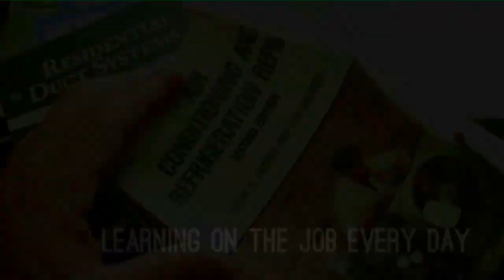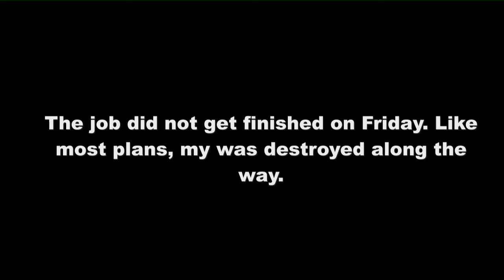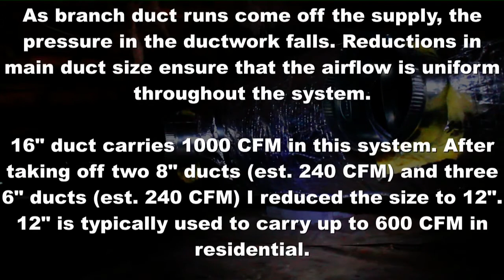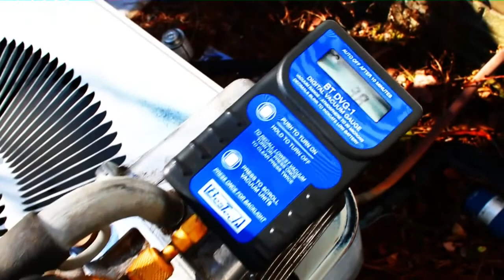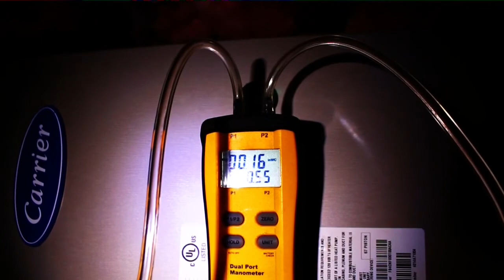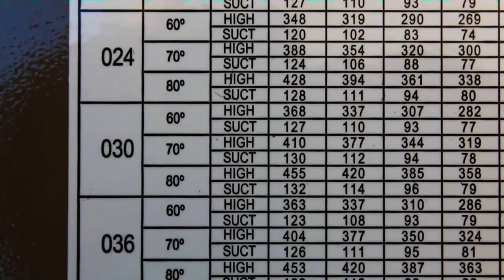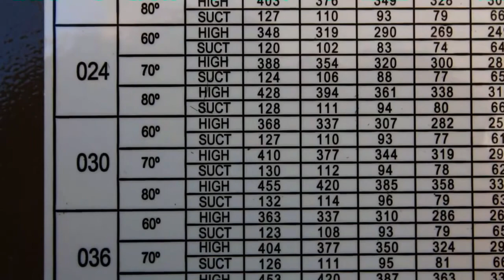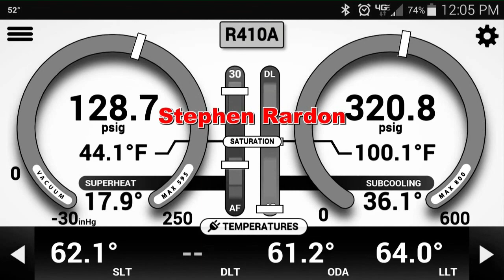Epidode 1 | The One Man Show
In this video I install a split Bryant system with ductwork.